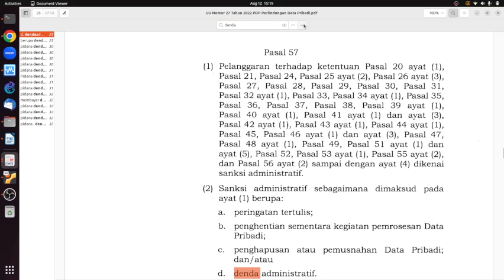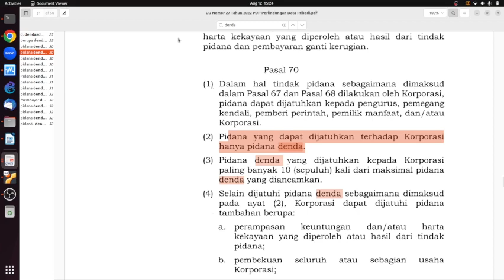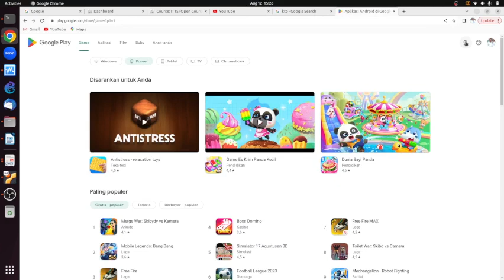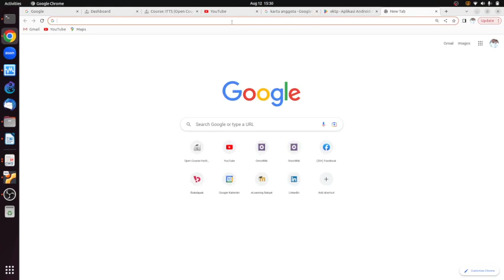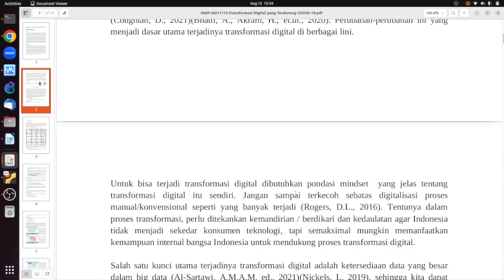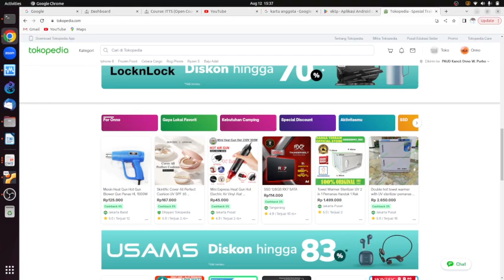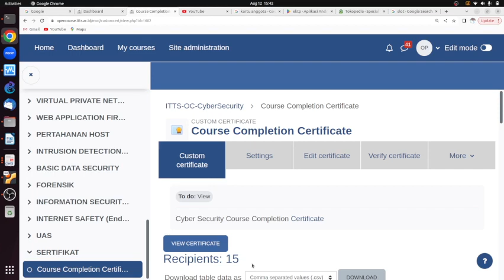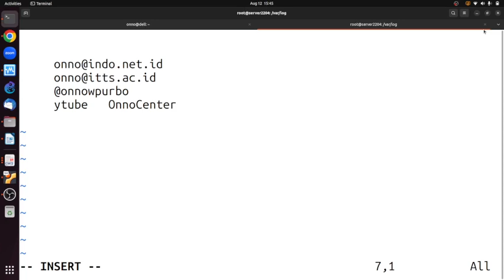OWP 20230812 HITA perlindungan data di penyelenggara hotel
OnnoCenter